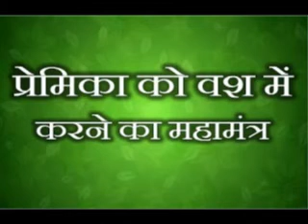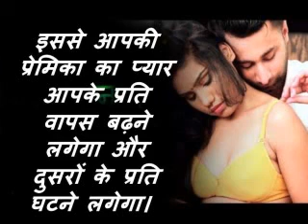5 मिनट में करें गर्लफ्रेंड को वश में इस टोटके के साथ/Premika Ko Vash Me Karne Ke Totke-9810001987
5 मिनट में करें गर्लफ्रेंड को वश में इस टोटके के साथ/Premika Ko Vash Me Karne Ke Totke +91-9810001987
आज बहुत से प्रेमी और प्रेमिका एक दूसरे से बहुत प्यार करते है लेकिन किसी भी परस्थिति में वो एक दूसरे को पाना चाहते है इसके लिए वो कुछ भी करने को तैयार रहते है | लेकिन किसी कारन वास अगर एक दूसरे में मन मुटाव आ जाये तो ज्यादा चिंता करने की जरुरत नहीं है क्योंकि कोई भी प्रेमी यहां पर अचूक वशीकरण मंत्र और इसके टोटके प्राप्त कर सकते है जिसके द्वारा आप अपने प्रेमी और प्रेमिका को वापस पा सकते है | अचूक वशीकरण मंत्र एक बहुत ही प्रभाव शैली मंत्र है जिसके द्वारा आप किसी को भी अपने काबू में कर सकते है |
AGAR AAP BHI APNI PREMIKA KO APNE VASH ME KARNA CAHTE HAI TO AAP HMARE DVARA  BTAYE GYE PREMIKA KO VASH ME KARNE KE UPAY MANTRA  IN HINDI ME JAN SAKTE HAI.